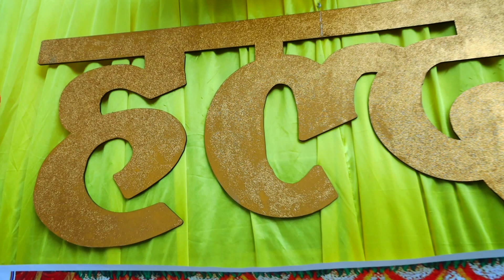Haldi Ceremony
Neha's wedding related all videos